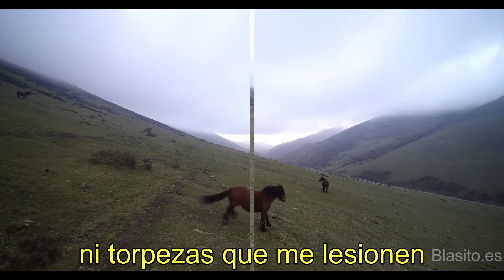No quiero día de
Una canción que compuse reflexionando en cómo viviría mi día a día su supiera la fecha en la que voy a morir.